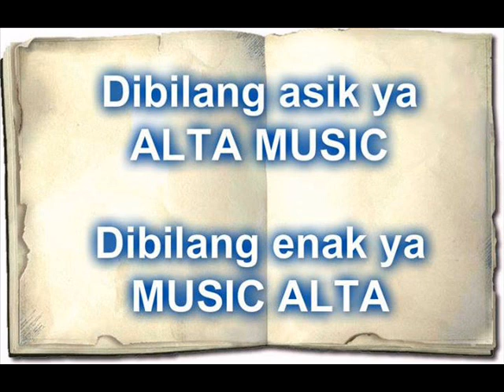ALTA MUSIC Brc3